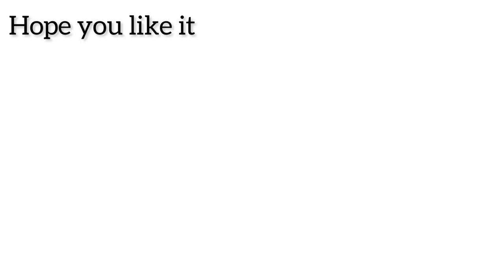Cheese Cake with Nutella | Simple and Tasty Dessert | Käsekuchen 😋